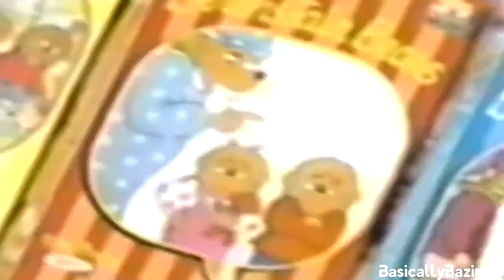YTP - Home Video Mishave (Collab Entry)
the bears and mishave
For StickerBoyNextGen's "The Home Video YTP Collab".